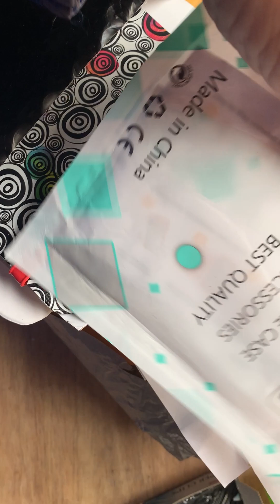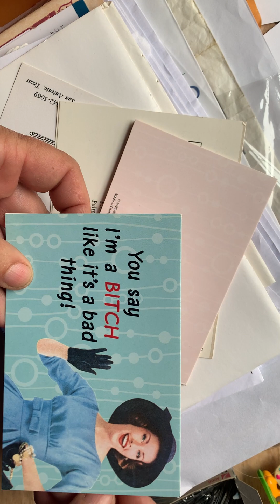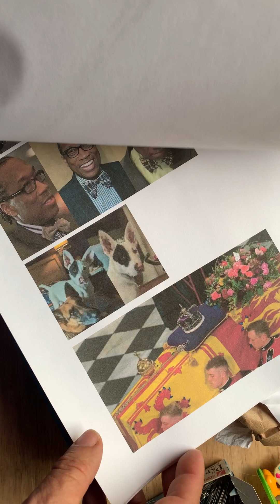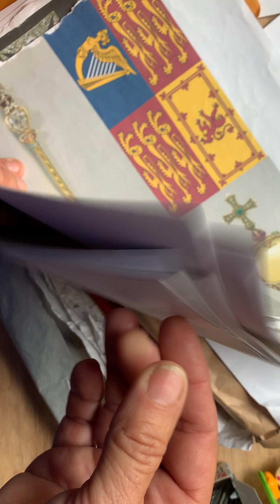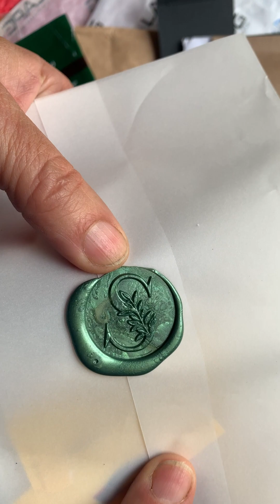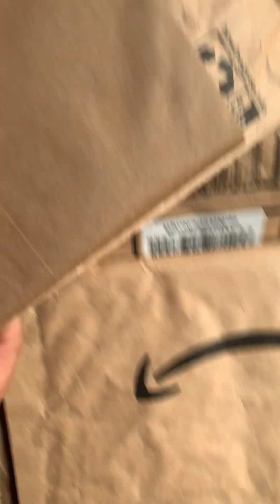Junk Journaling happy mail from my sister :)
The best sister in the world!
More videos to come showing ways to use throw away items in junk journals. Help me grow this channel of short diy videos on ways with very little money to make junk journals.